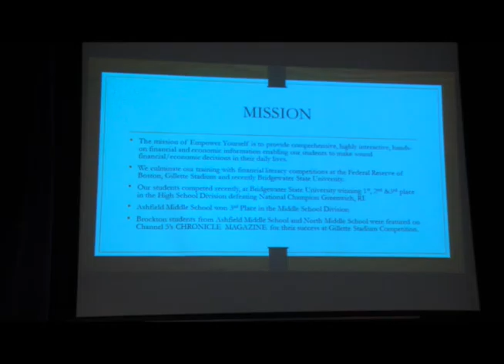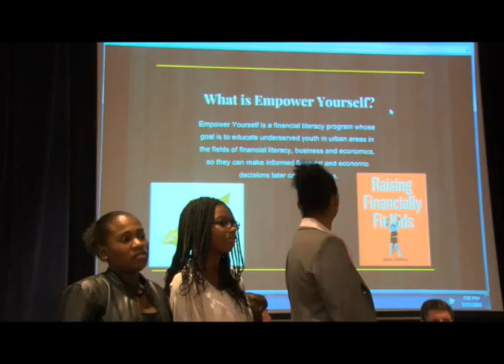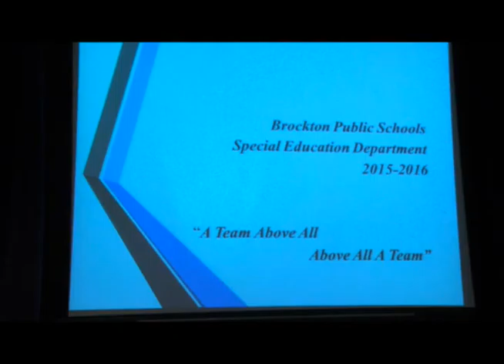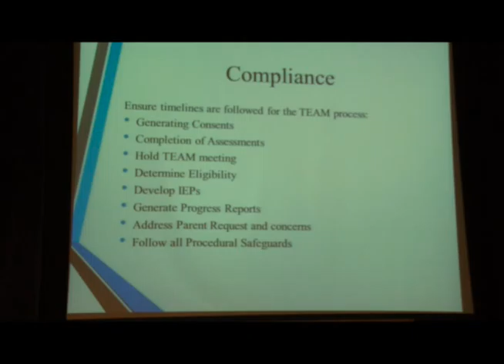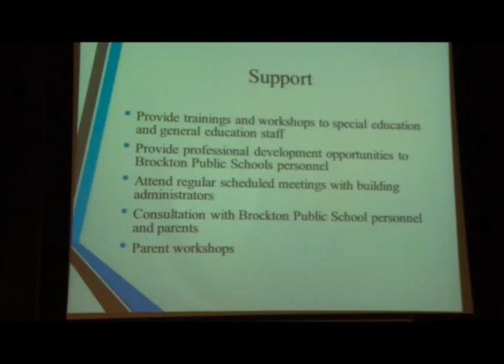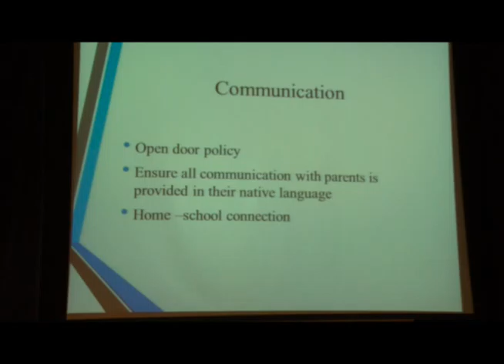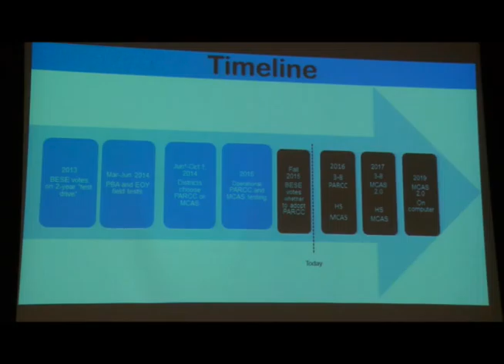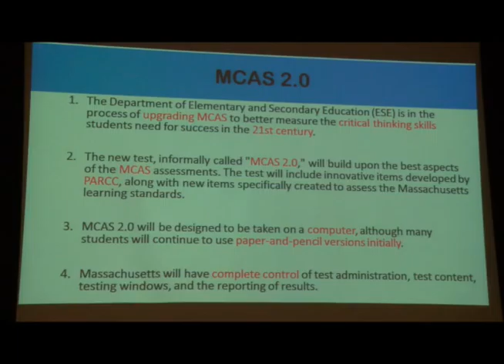Brockton School Committee Meeting (3-15-16)